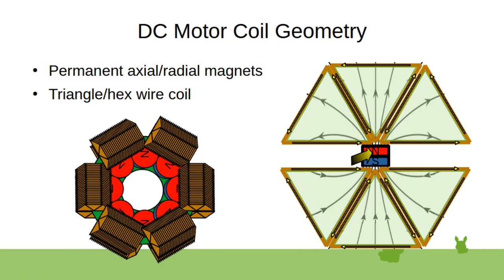DC Motor Coil Geometry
Simple triangular dc motor coil geometry, could also be a half-circle, iron core can be used to route the magnetic field around the dc coil wires